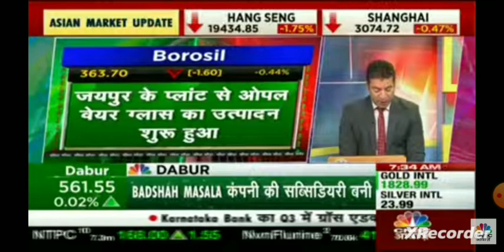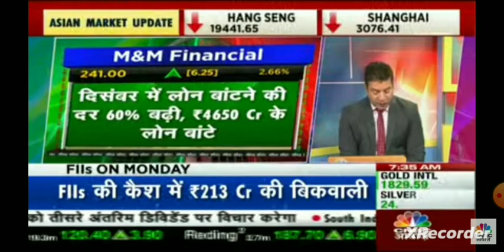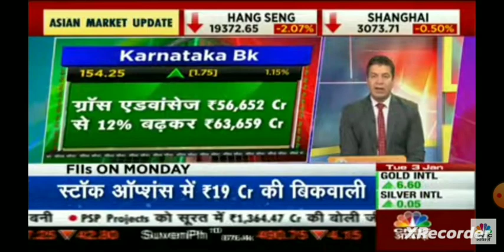south indian bank share latest news, m&m finance share latest news, Likhita interprises share news,